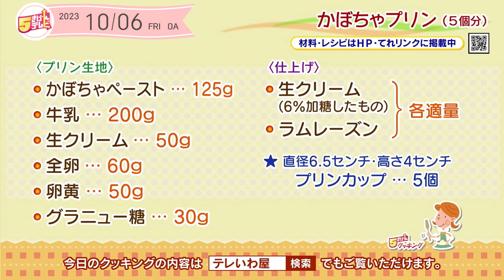５きげんクッキング～かぼちゃプリン～｜５きげんテレビ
今週のテーマは「秋の味覚大集合／金曜日はお菓子をつくろう」
ラムレーズンが香るなめらかでとろけるかぼちゃプリンをご紹介します！